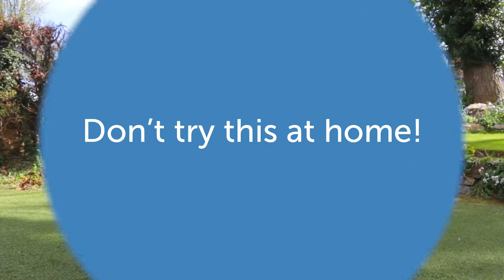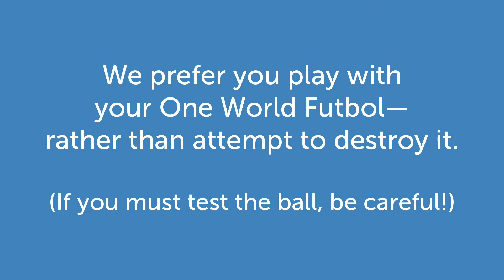Don't Try This at Home!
How tough is the One World Futbol? Watch this ultra-durable ball get put to the test with knives, cars, fire and even explosives.

Learn more about One World Play Project's unpoppable One World Futbol